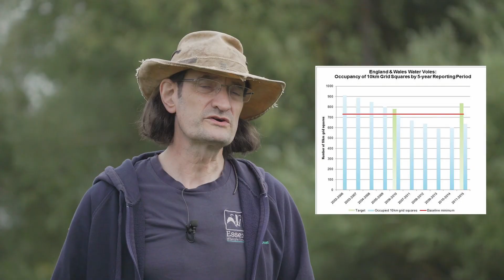Water Voles' biggest threat - Mink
In this film by outdoors filmmaker Olivia Wines, we follow on from our discussion in Water Voles (Part 1) to learn more about the treats facing water voles and how to combat them. Previously, Darren Tansley took us through how to find and monitor them, whilst giving us an insight into why recording their data and whereabouts are important.

Today, we look at Water Voles' biggest threat - Mink. As a non-native species, mink have been known to eradicate the water vole population by a drastic figure. In this film Darren Tansley and Louise Dennis take us though how to safely and humanely capture mink for the betterment of the UK ecosystem. They will take us through why this is necessary, and our only effective course of action to restore the UK's natural wildlife, to help restore our woodlands and wetlands.

Feeling inspired and motivated by Stewart to consider buying your own woodland? If so, has some wonderful woodlands for sale throughout the UK

Many thanks to Russell Savory for our water voles footage